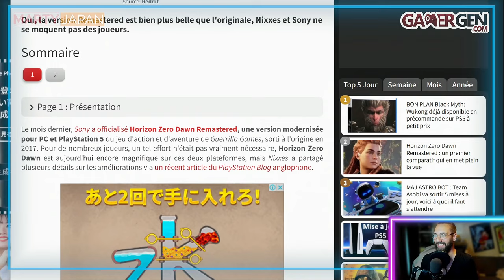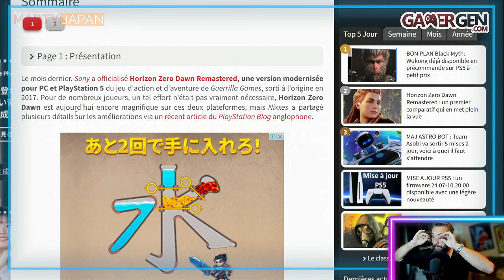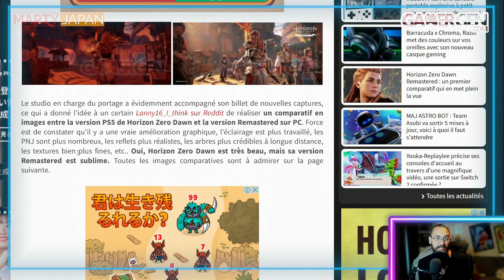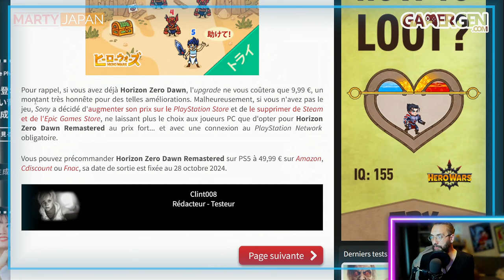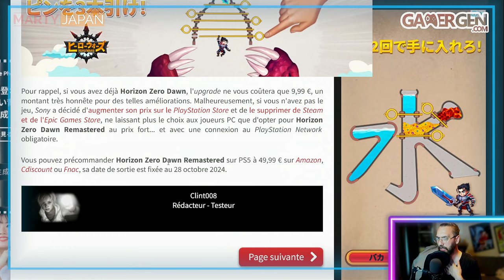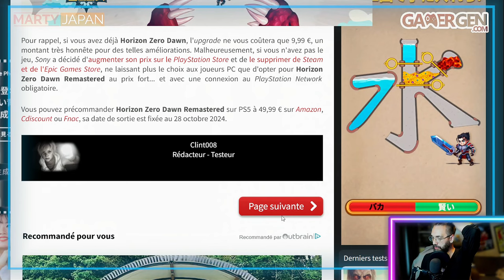La CLAQUE quand même, mais ON VERRA... - COMPARAISON PS5 PC Horizon Zero Dawn Remastered